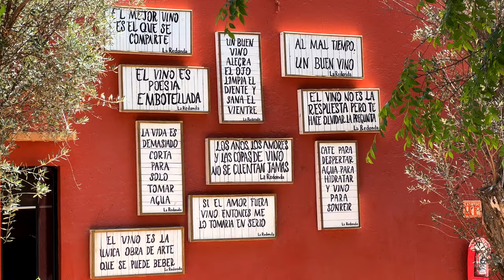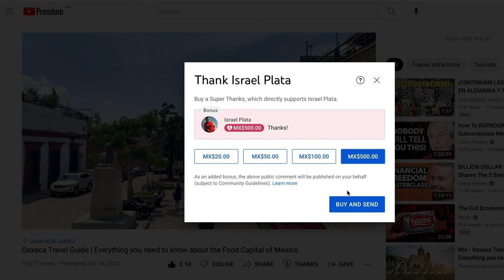The BEST Places to Visit in QUERETARO Mexico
In this Queretaro Mexico travel guide we will explore some of the best places to visit in Queretaro Mexico. I will show you some of the best cities to visit in Queretaro like la redonda vineyard, the beautiful pueblos magicos of Tequisquiapan and Peña de Bernal. I also show you a cheese cave and the capital city of Santiago de Queretaro.

If you are looking for a Queretaro Mexico guide and want to know what are best Queretaro attractions then this Queretaro travel guide is for you!

If you’ve ever been to Queretaro and have some recommendations of things to do in Queretaro Mexico forget to leave them in the comment section!

Queretaro Travel Guide
Queretaro Mexico Vlog
Queretaro Tour
Things to do in Queretaro Mexico
Queretaro Travel Tips

00:00 Introduction
00:52 Azteca Vineyards
01:26 Boca Negra Cheese Cave
01:55 Peña de Bernal
02:40 La Redonda Vineyards
03:29 Tequisquiapan
04:47 Santiago de Queretaro